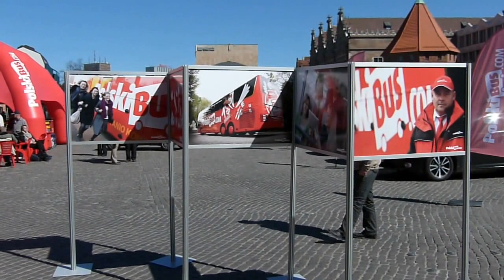PolskiBus.com festyn z okazji otwarcia nowej linii P12+Występ Just Edi Show w Gdańsku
Festyn zapowiadajacy otwarcie nowej linii P12, ktory odbyl sie w Gdansku. Nowa linia zostala otwarta 25 kwietnia i polaczyla Gdansk z Rzeszowem poprzez: Torun, Lodz, Katowice i Krakow.